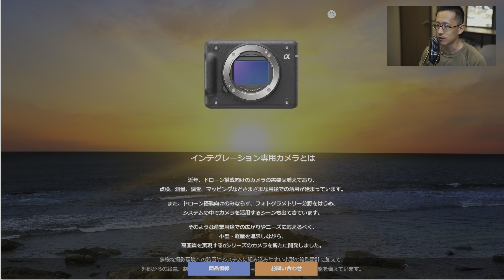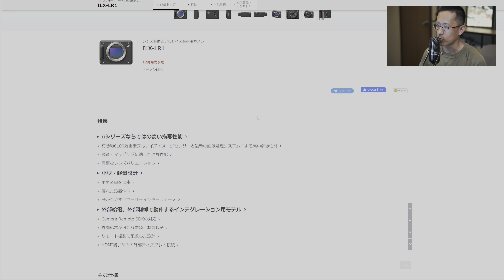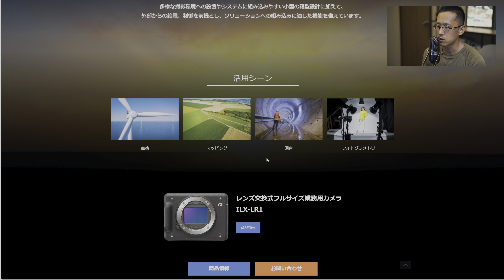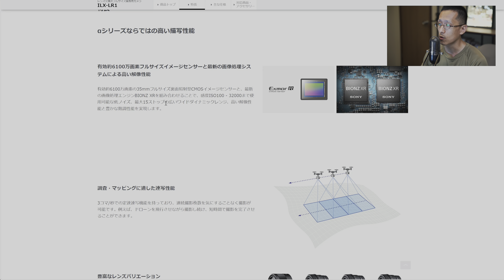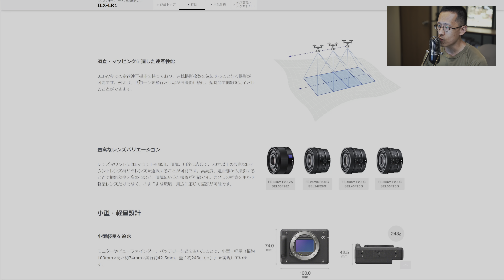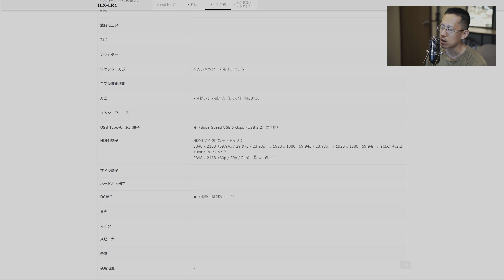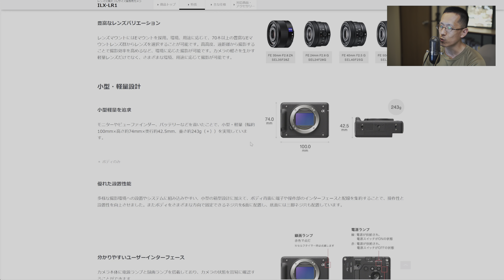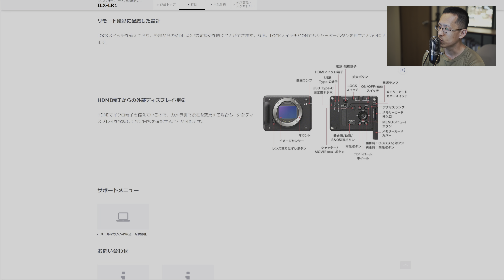たった243gのフルサイズカメラILX-LR1 ドローンだけで使うのはもったいない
週末婚土地家屋調査士の趣味嗜好を垂れ流すVlogです。